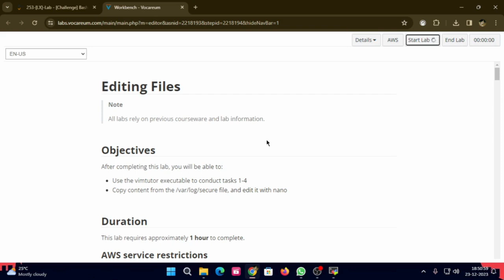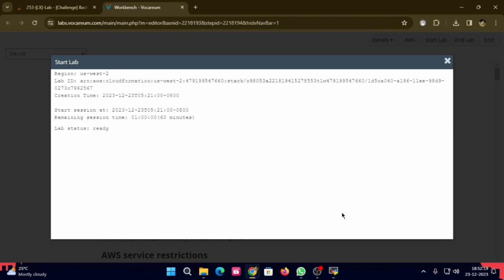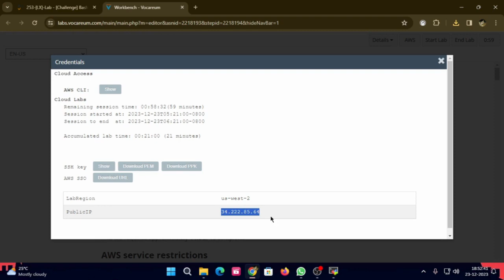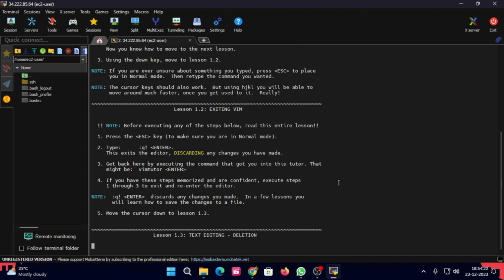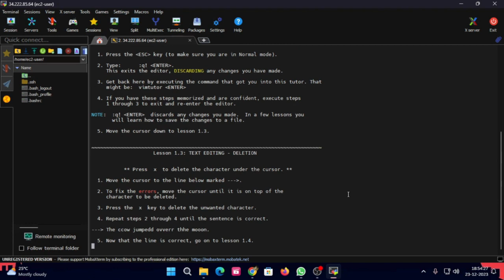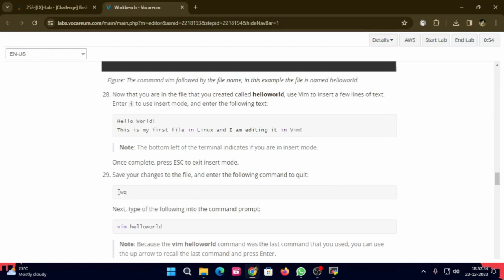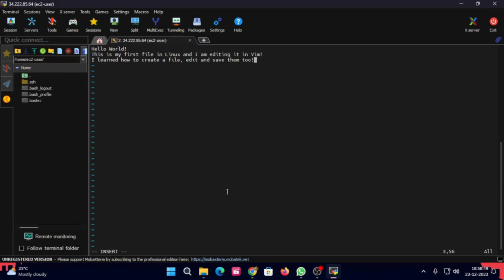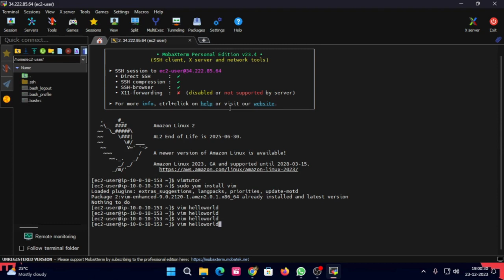231-[LX]-Lab - Editing Files - AWS Cloud Practitioner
Explore the depths of the Linux command line in this tutorial! Discover the ins and outs of using the Vimtutor executable to navigate tasks effortlessly. Learn the art of copying content from the /var/log/secure file and editing it with Nano. Whether you're a Linux novice or a seasoned user, this video is packed with essential tips to enhance your command line skills. Watch now and elevate your Linux proficiency!